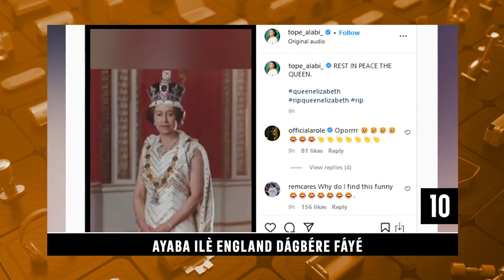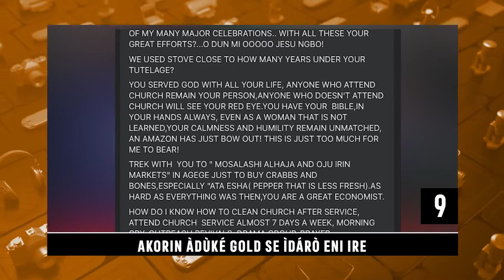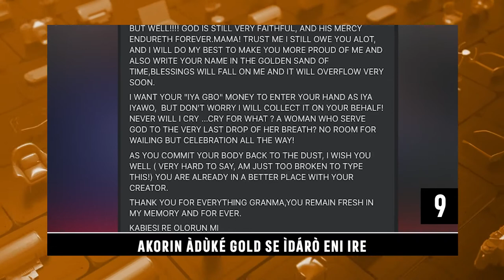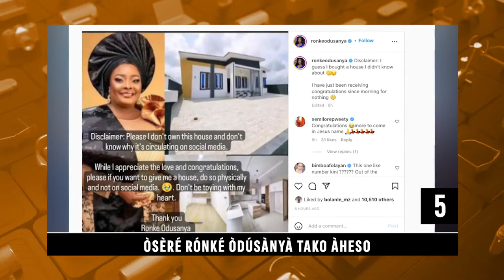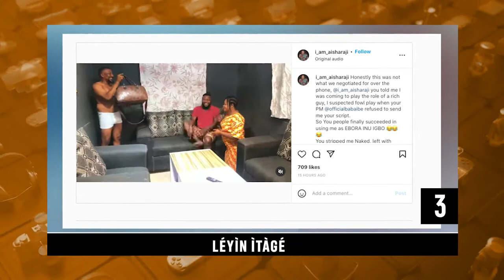DTT: Ayaba Ile England Dagbere Faye